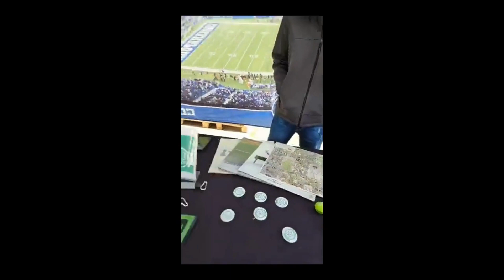The WTTS Community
More than a radio station, WTTS is a community-builder.